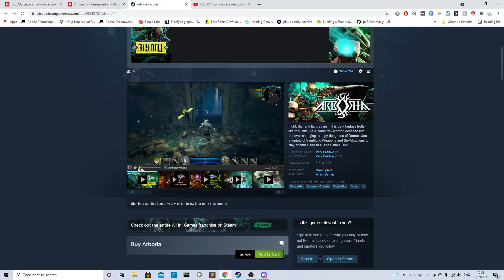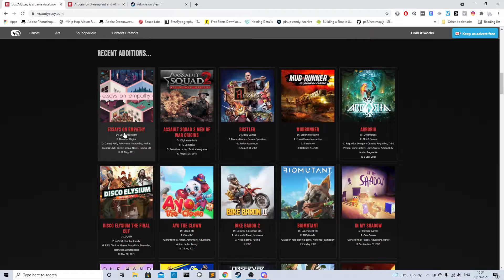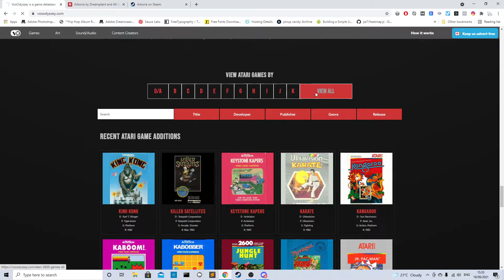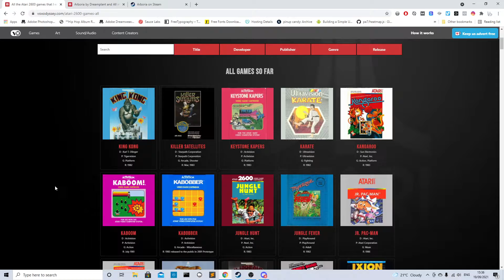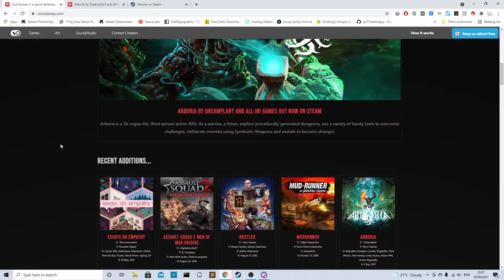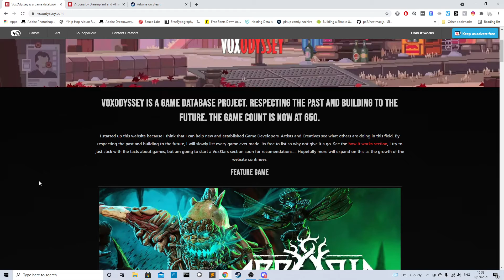Website update game count now at 650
and the feature game for this week is Arboria by Dreamplant and All in!